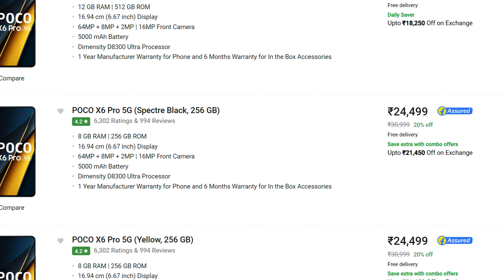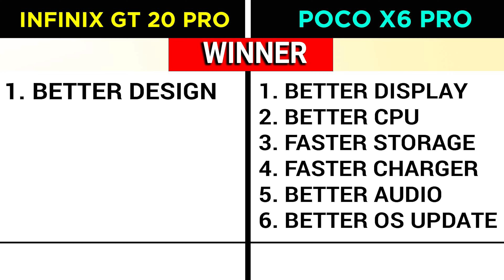🔥 Infinix GT 20 Pro vs POCO X6 PRO - Best Gaming Smartphone Under ₹25,000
In this video, i am going to compare Infinix GT 20 Pro with POCO X6 PRO.

TOPIC COVERED :

infinix gt 20 pro vs poco x6 pro
poco x6 pro vs infinix gt 20 pro
infinix gt 20 pro vs poco x6 pro camera test
infinix gt 20 pro vs poco x6 pro pubg test
infinix gt 20 pro vs poco x6 pro speed test
infinix gt 20 pro vs poco x6 pro battery drain test
infinix gt 20 pro vs poco x6 pro gaming test
infinix gt 20 pro vs poco x6 pro charging test
infinix gt 20 pro vs poco x6 pro camera comparison
infinix gt 20 pro vs poco x6 pro comparison
infinix gt 20 pro vs poco x6 pro unboxing